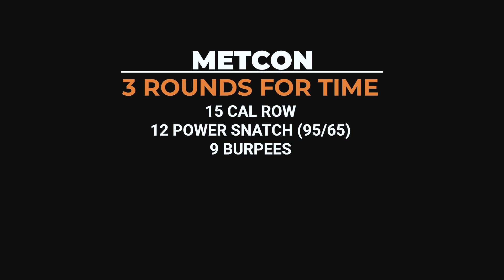Black Hive Athletics WOD Explained - June 8, 2020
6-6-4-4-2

Bent over at this rep scheme is meant to get heavy. Deadlift the bar up, lean forward like you're doing a Romanian deadlift, and then engage your lats to pull the bar upwards. This is a strict movement. Your torso shouldn't bounce and you don't want to jerk the bar upwards. This will help with strength in your olympic lifting pulls and your lats for pull-ups and bar muscle ups. The better your form is, the better it is for training purposes.

Metcon:
3 Rounds for Time
15 Calorie Row
12 Power Snatch (95/65)
9 Burpees

This is a full sprint. Period. Women should keep their calories north of 7-800 calories per hour, men should try 1200+ the whole time. The power snatches are relatively light, and if you're not going unbroken, you shouldn't have to break it into more than 2 sets of 6 with a very brief rest. If you can't do that, look at lowering the weight. Then 9 burpees are 9 burpees. Breathe as you move and keep a steady tempo that you can maintain throughout the set. Then it's back to the rower and you should try to repeat the same performance through the following two rounds.

Built Metcon:
For Time -
10-down to 1
Clusters (95/65(
200m Run

This workout is 55 of a very taxing movement (clusters). You're performing a squat clean into a thruster, grounding the bar, and repeating it. If it's not a movement that you're proficient at, lowering the weight and practicing good form through the entire workout is a really good idea. If you're comfortable, then hitting 10 unbroken, or close to unbroken, is a good goal. Once you're through the round of 7, you're over halfway through the workout - so definitely try to pick up the tempo in later rounds as you get to the end. 200m  runs should be 1:15, 1:00 or less. Your legs are going to be burning from the clusters, so you might have a harder time keeping up the run pace, but if your time stretches out beyond a 1:15, plan on shortening your run distance to keep your time domain for work where it should be.